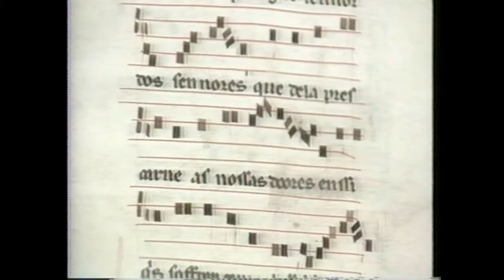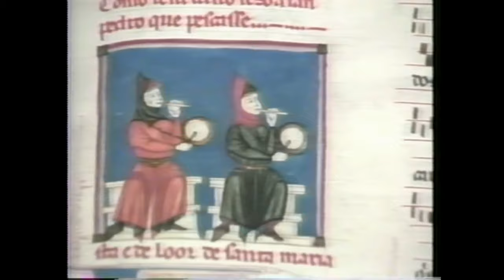Philip Pickett & New London Consort promotional video for Pilgrimage to Santiago CD (1990)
With soprano Catherine Bott